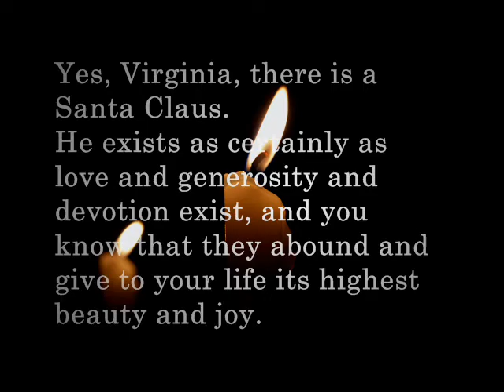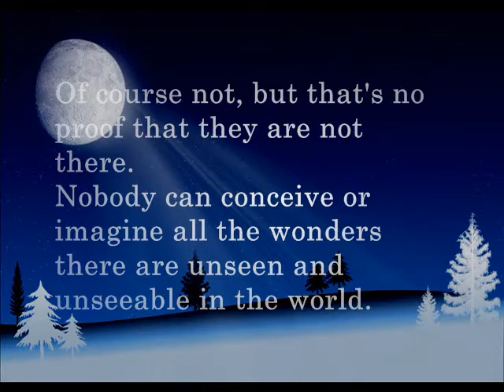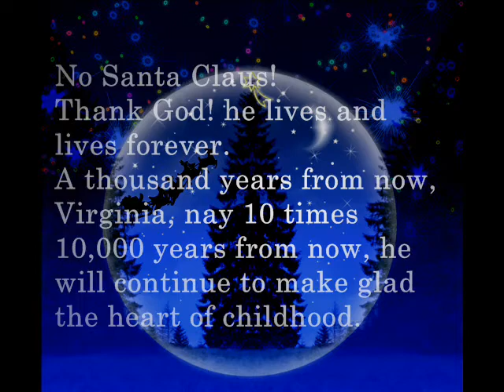Yes, Virginia, There is a Santa Claus PSR-450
Francis Pharcellus Church (February 22, 1839  April 11, 1906) was an American publisher and editor. The New York Sun. He might have been true Santa Claus.